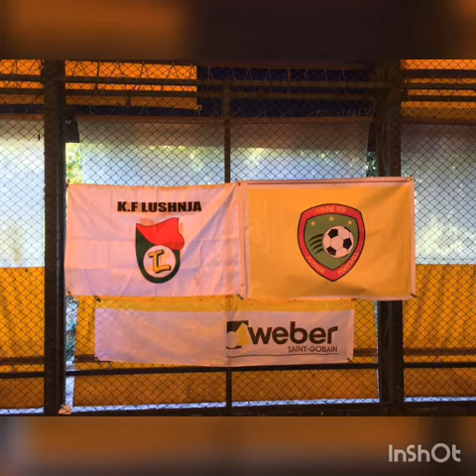JUDMIR GAXHELI... !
Foto me ushtrimet e perfgjitheshme ...! 🙏